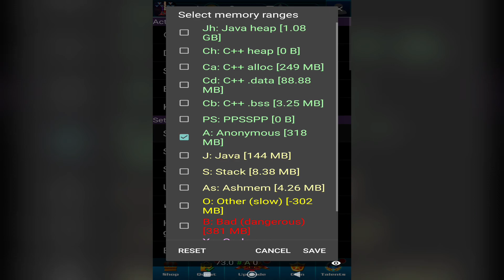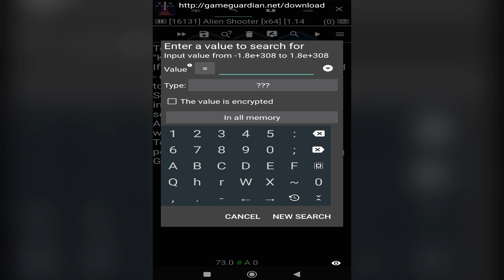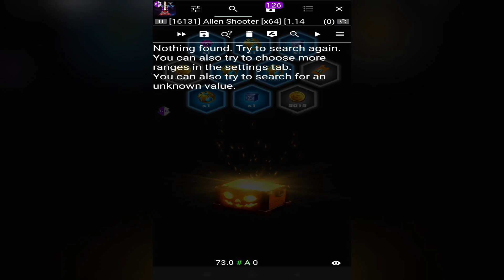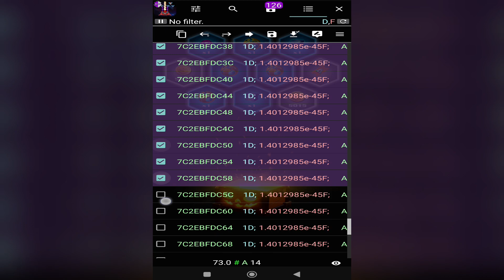Matrix Codes With Helloween Event In Alien Shooter Galaxy Attack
🌹THE GOD IS GREAT🌹
1. Galaxy Attack Alien Shooter
2. Helloween Events In Games
3. Alien Shooter Helloween Event Boss
4. Alien Shooter
5. Android Gameplay
6. Galaxy Attack
7. Helloween Events In Galaxy Attack Alien Shooter
8. Pizzboom